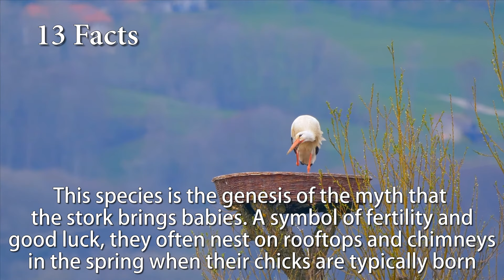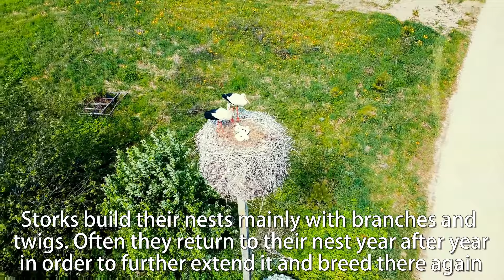13 Interesting Facts About White Stork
According to mythology, the 'stork' is responsible for bringing babies to new parents. This story probably came about because White Storks have a habit of nesting on buildings in urban areas, so they are often seen around human habitationLithuanians and Poles believe that storks bring harmony to a family on whose property they nest. The White Stork is the national bird of Lithuania. It is also - set against a yellow and green background - the symbol of the city of The Hague, The NetherlandsSource Crowder